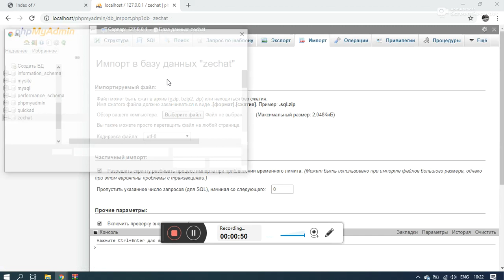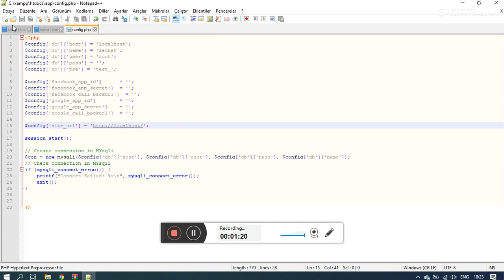ZeChat Php Chat Script How to install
Facebook Style Php Ajax Chat - Zechat

Zechat – PHP live chat script

Zechat easy to integrate Gmail/Facebook style chat into your existing website. Zechat is instant messaging chat app, PHP ajax chat script, real-time chat script.

Demo Login
Username : Beenny / 1234 and Deven / 1234

Features
1. Share Picture and Files from your device facebook style
2. Auto ping when new messages get
3. Sound notification Get alerted on new message
4. Facebook-style chat boxes display on the bottom right
5. Load more messages on scroll up
6. Auto ping when new messages get
7. Keeps chat boxes open and stores state (data) even when pages are browsed/refreshed similar to Facebook
8. Displays “Sent at…” after 3 minutes of inactivity
9. Displays “USERNAME says…” & blinks chat boxes when the window is not in focus
10. Minimize and close chat boxes
11. Auto-resize of the text input box
12. Auto-scrolling of chat text
13. Auto-back-off polling policy (hits the server less-often when chat activity is low)
14. Extremely simple to integrate into an existing site
15. Multi chat at same time
16. Friend List
17. Easy to setup
18. Chatbox with inbox messaging
19. User-Friendly
20. Eye-catching design.
21. Facebook, WhatsApp like smiley